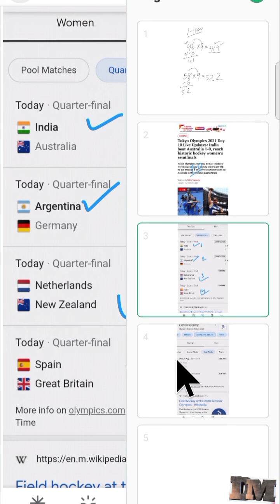Indian hockey team qualify for semifinal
This vedio very much helpful for the study purposes like
Ssc GD, railway group D , ntpc ,ssc , cgl ,
Sssc  and etc.